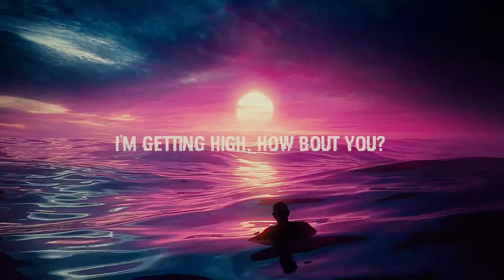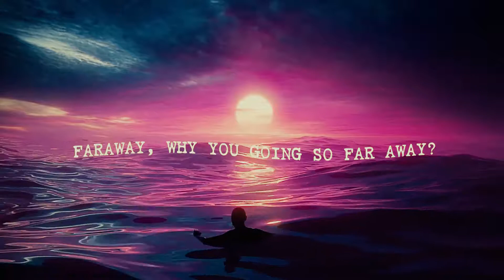Nothing To Do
Lease License purchase on  Tue, 20 Aug 2019 07:16:25 -0400